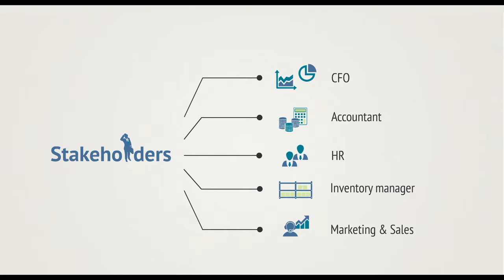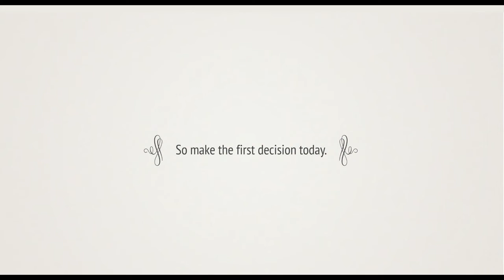Why UAE, Dubai,Abudhabi, Sharjah Businesses Require Tally ERP 9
There are 24 hours in a day and almost double the number of tasks for you to accomplish. So, how do you make sure that all these are completed and you still have time to focus on your business' growth?